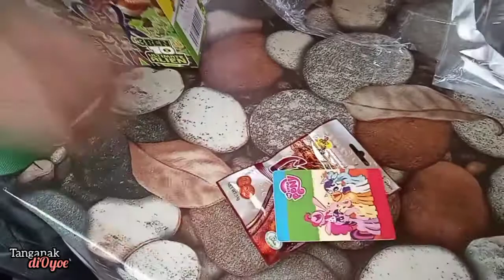Unboxing Toys ~ Mainan Sederhana Tetap Gembira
Kali ini, anak-anak dibelikan mainan sederhana saja..dan lihatlah kegembiraan mereka apabila mendapatkannya.

Syukur atas semuanya😍😍❤️❤️